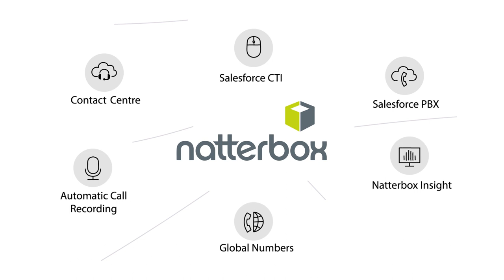The History of the Call Center - An Animated Timeline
Telephony has played a pivotal role for business communication since it's introduction around 1950 - this short video with run through the history of call centres and explain how the technology has evolved over the years.